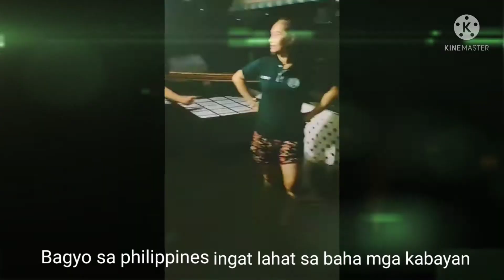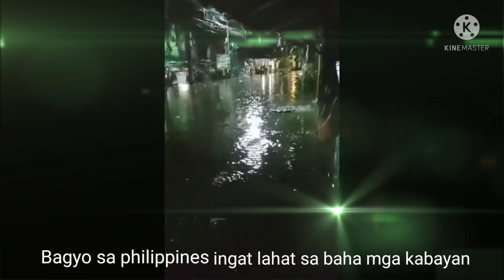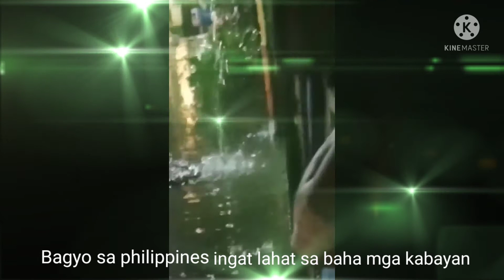How people enjoy the rain from typhoon Fabian in the Manilla philippines Ofw taiwan 108